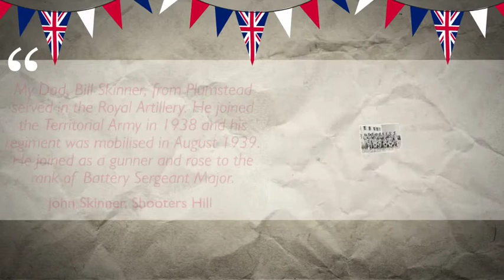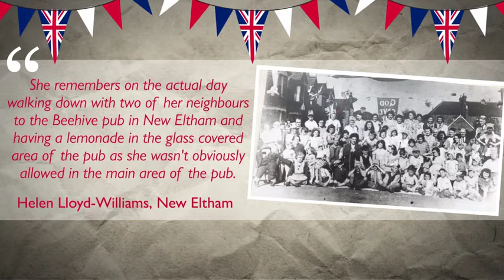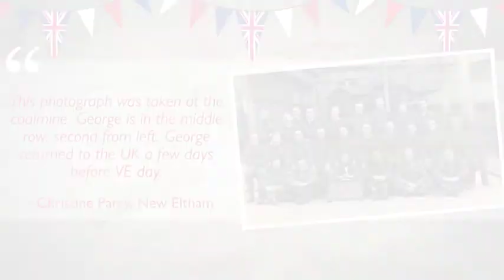VE Day 75 (part 2)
On 8 May 1945, the guns fell silent and years of carnage and destruction came to an end, officially recognising the end of the Second World War in Europe.

Millions of people took to the streets and pubs to celebrate peace, mourn their loved ones and to hope for the future.

Residents from all over Royal Greenwich have been sending us photos, pictures of medals and stories of their friends and family who played their part in World War II, as well as pictures of VE Day celebrations in 1945.  Here are a selection of those tributes.

With thanks to the 56 (Woolwich) Squadron ATC Royal Airforce Cadets for the music.